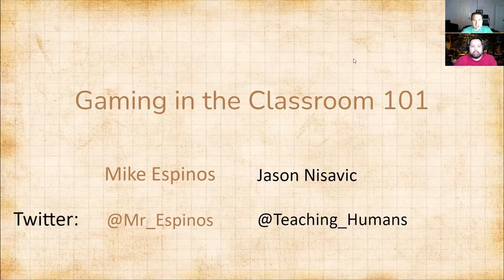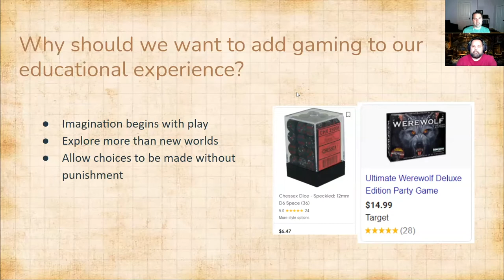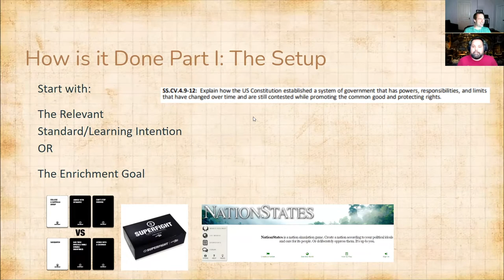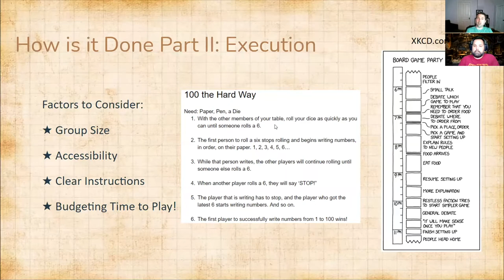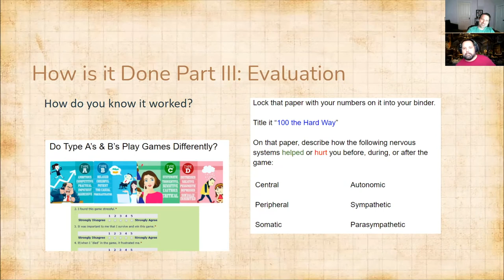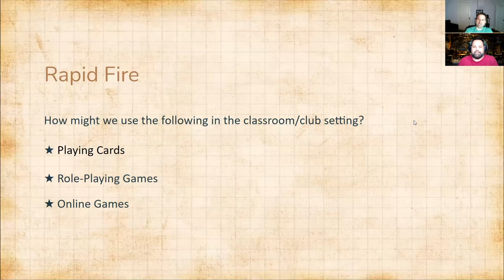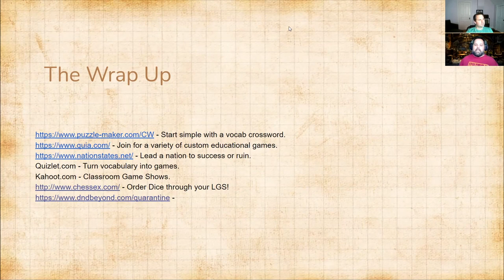Gamification 101: A beginners Guide To Using Gaming In Your Classroom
Lit-X proudly presents Gamification 101: A Beginners Guide to Gaming in Your Classroom. Join Jason Nisavic and Mike Espinos and they dive into the world of gaming and how it can be used in your classroom.